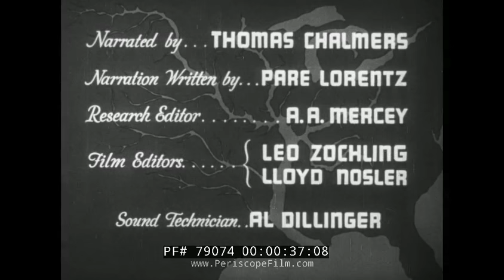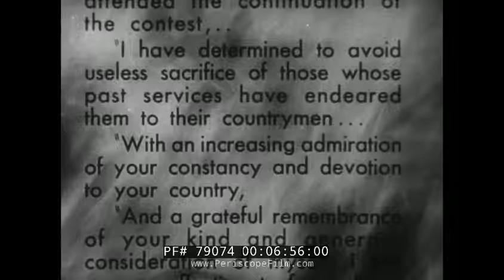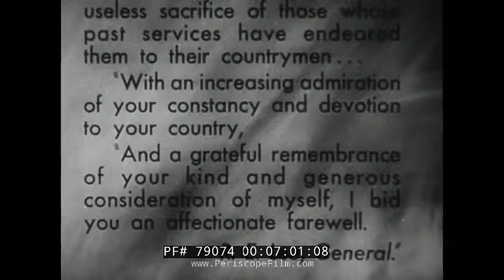THE RIVER MISSISSIPPI RIVER 1938 DOCUMENTARY FILM PARE LORENTZ 79074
THE RIVER is a 1938 short documentary film which shows the importance of the Mississippi River to the United States, and how farming and timber practices had caused topsoil to be swept down the river and into the Gulf of Mexico, leading to catastrophic floods and impoverishing farmers. It ends by briefly describing how the Tennessee Valley Authority project was beginning to reverse these problems.

It was written and directed by Pare Lorentz and, like Lorentz's earlier documentary The Plow That Broke the Plains, was also selected for preservation in the United States National Film Registry by the Library of Congress as being "culturally, historically, or aesthetically significant", going into the registry in 1990. The film won the "best documentary" category at the 1938 Venice International Film Festival.

Both films have notable scores by Virgil Thomson that are still heard as concert suites. The film was narrated by the American baritone Thomas Hardie Chalmers. Thomson's score also references his concert work Symphony on a Hymn Tune. The River later served as the score for the 1983 TV movie The Day After.

There is also a companion book, The River.  The text was nominated for the Pulitzer Prize in poetry in that year.

he River represents Pare Lorentz' greatest achievement as a filmmaker. Made in 1938, the film is similar in premise to The Plow That Broke the Plains. Where that film traced the history of the Great Plains and the abuse of the land that led to the creation of the Dust Bowl, The River documented the history of the Mississippi River and its tributaries. Inspired by a map that hung in the office of the Secretary of Agriculture, the filmed traced the path of the tributaries that merged together to form the great Mississippi River. Lorentz set to work filming The River in 1936.
In his film, Lorentz wanted to show that only through the building of dams could the country hope to control the Mississippi River and put it to use in helping the American people, instead of allowing its flood waters to wreck havoc, destroying crops and property. While he attempted to show the ways in which the rivers had been misused, the film also stands as a paean to the American natural landscape and the rich history with which it is imbued.

In his second film for the Resettlement Administration, Lorentz used many of the stylistic techniques that he had developed in The Plow That Broke the Plains. He combined stunning visuals, a magnificent score by Virgil Thomson and his own moving narration to paint a vivid portrait of the necessity of the work of the Tennessee Valley Authority. The River built on the lessons that Lorentz learned in making The Plow That Broke the Plains, both stylistic and bureaucratic. The River was filmed in fourteen states, as opposed to five in which footage was shot in the making of The Plow That Broke the Plains, with a considerably larger crew and the budget two and one half times the size of the first film.

The River was both a critical and commercial success. Although it was not nominated for an Academy Award, it won the Venice Film Festival in 1938, beating among others Leni Riefenstahl's highly acclaimed film Olympiad. Lorentz was also nominated for a Pulitzer Prize for the poetic narration that he composed for the film.